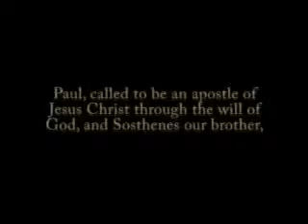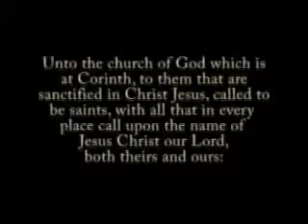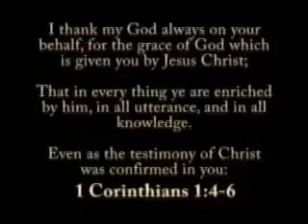Confirmed Unto The End 1 Corinth 1:1-19 Pt 1-bbfohio